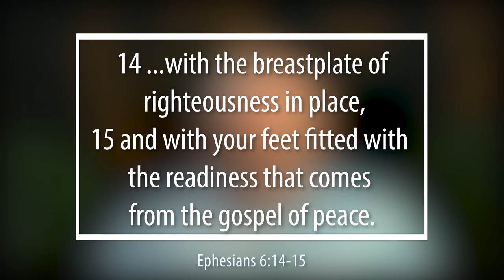[26th of September] "The Shoes Of the Gospel of Peace" | Daily Grace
26th of September Devotional

BEEN BLESSED, WANT TO SUPPORT US?